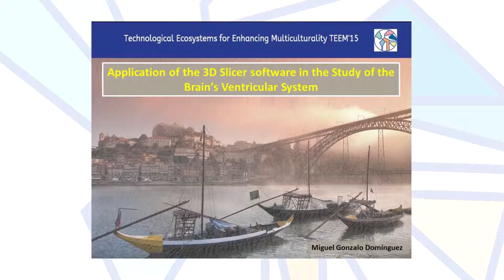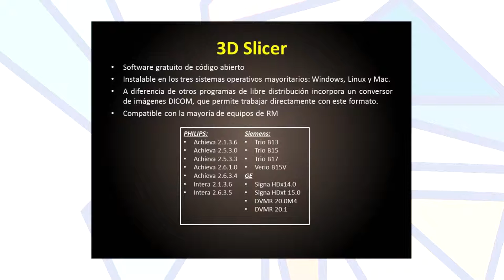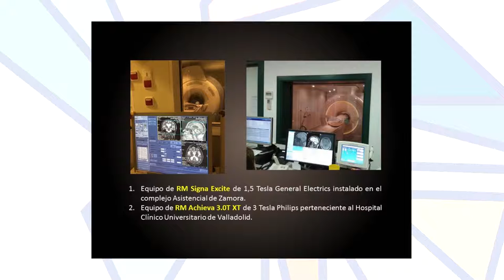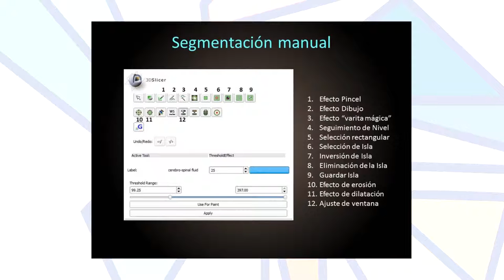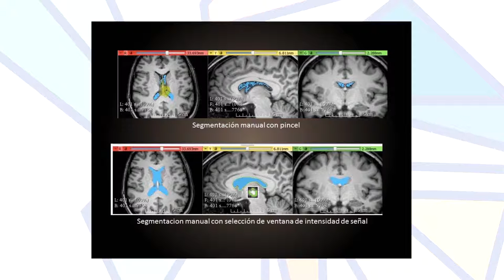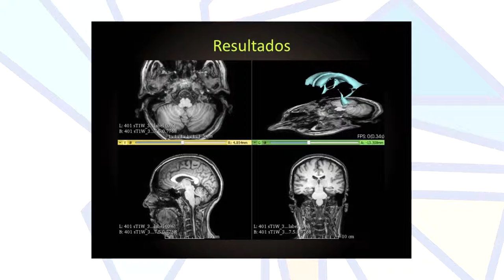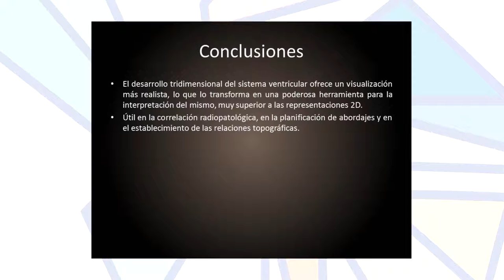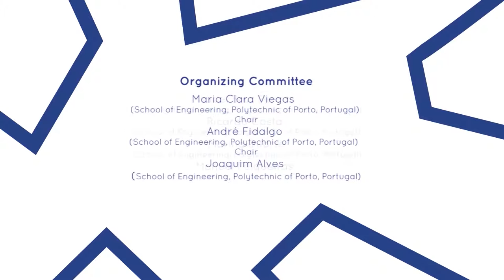Application of the 3D Slicer software in the Study of the Brain’s Ventricular System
Authors: Miguel G. Domínguez, Cristina Hernández, Pablo Ruisoto, Juan A. Juanes, Alberto Prats and Tomás Hernández